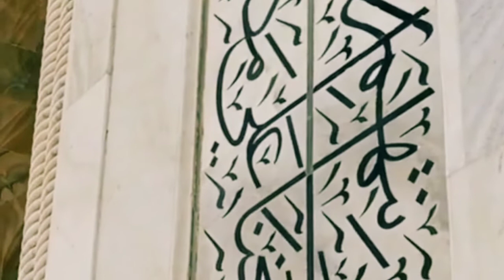TAJ MAHAL,INDIA;1BILLION DOLLAR MANMADE WONDERS OF THE WORLD